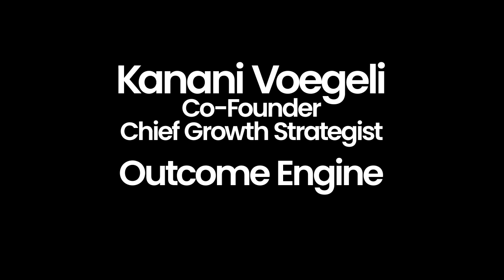If You Only Knew This All When You Started! Kanani Drops The Deets!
Kanani Voegeli, Co-Founder and Chief Growth Strategist of start-up, Outcome Engine, chats with me about all things marketing.  She also happens to be the Director of Digital Strategies here Black Ink Creative Partners (the team behind the ProcurementCon Brand).

Kanani has an amazing history in both the for profit and not-for-profit sectors, she tells how she took one not for profit from less than a mil annually and launched it to the the moon and back, raking in millions.

She is one of three power players at Outcome Engine and after you listen to all the amazing things she has to say, you'll understand why we trust her implicitly to help direct the brands we develop.

Watch the video twice, you can't absorb it all in just one sitting.